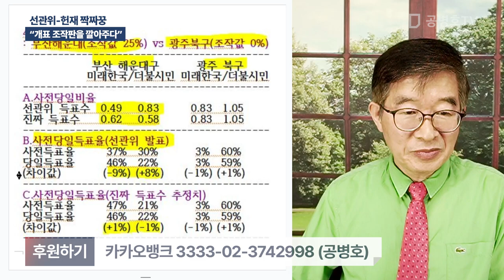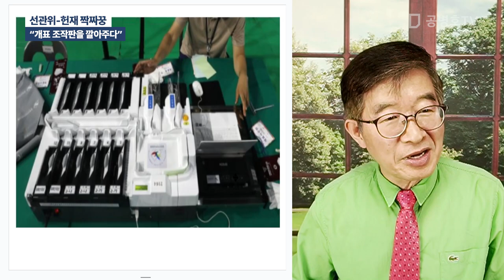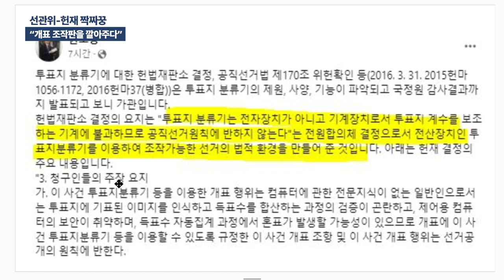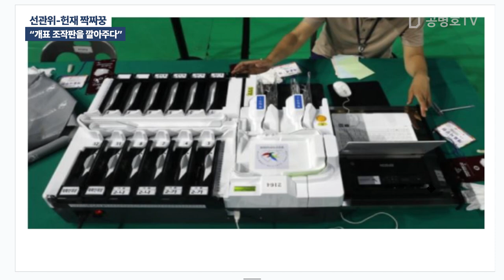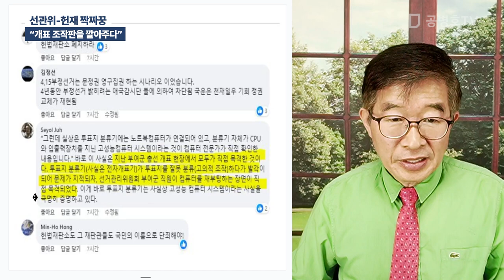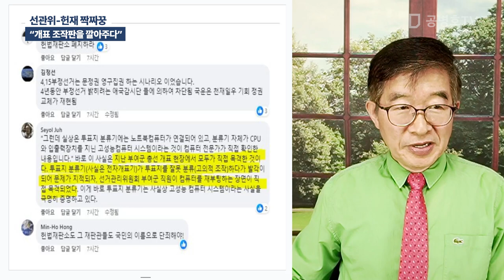선관위-헌재 짝짜꿍 / "개표 조작판을 깔아주다" [공병호TV]